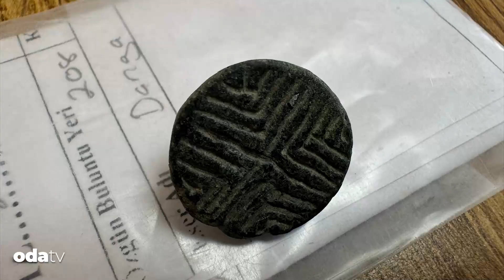Domuztepe'de 7 bin 440 yıllık mühür bulundu